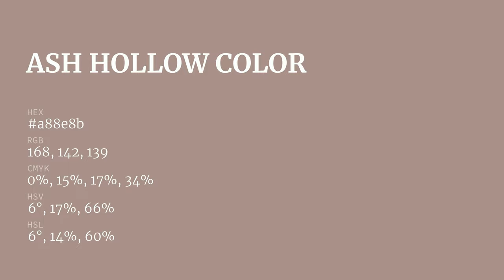Ash Hollow color a88e8b hex color - Brown color - Cool color a88e8b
What color is Ash Hollow ? a88e8b hex color - Brown color - Cool color a88e8b

Hex a88e8b Color Code is also known as Ash Hollow color.

Hex a88e8b Color code in RGB color code model is created after adding 65.88% red color, 55.69% green color and 54.51% blue color.
Hex a88e8b Color code in CMYK color (process color) code model is generated after subtraction of 0% cyan, 15% magenta, 17% yellow and 34% black.